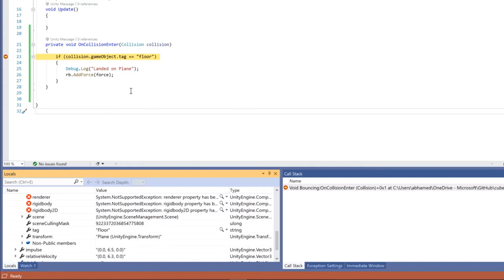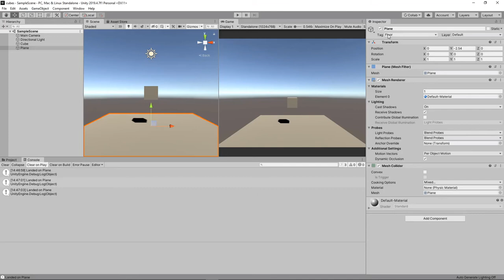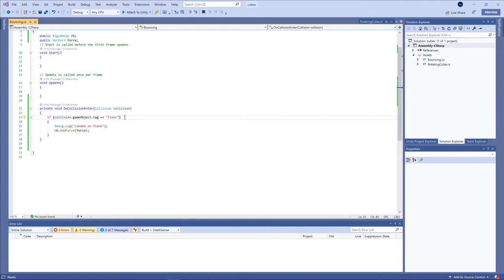Debugging and Analyzing C# [6 of 7] | Beginner's Series to Unity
This video will cover how to find and fix and analyze your C# code while using Unity.